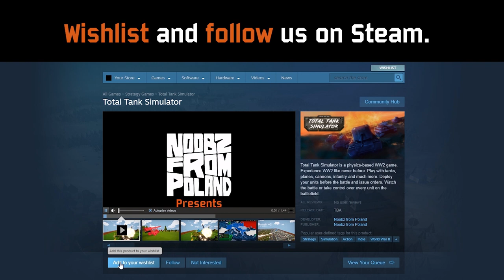Infantry Intro for Total Tank Simulator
Hey guyz! This is the intro of new infantry for TTS. We have just finished training them, so you can c them in action for the very first time ;)